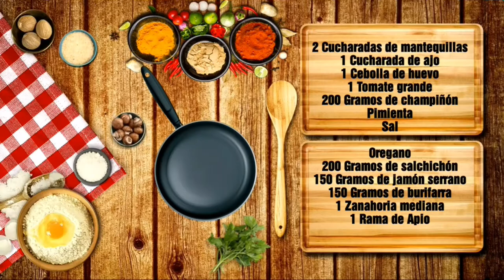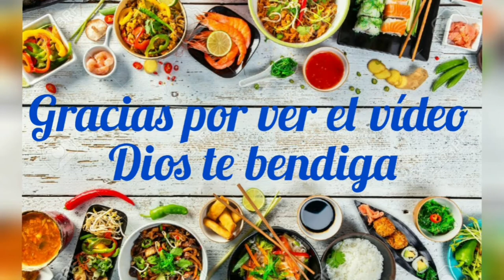Como preparar un delicioso Shop Suey! DILCIA HERNÁNDEZ